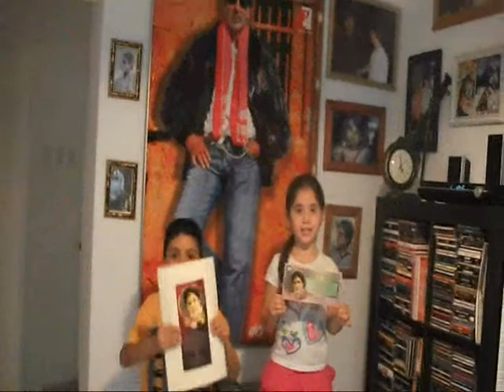Amit and Agam Sapir from Israel Say Happy Birthday to Amitabh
Amit and Agam Sapir  from Israel Say Happy Birthday to Amitabh 11/10/2011